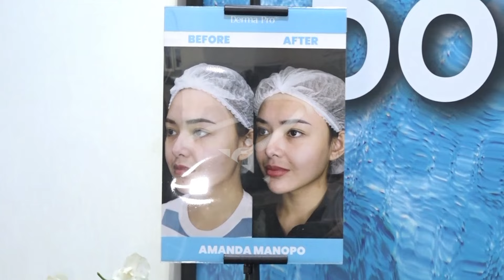Bantah Melakukan Operasi Plastik, Amanda Manopo: Itu Karena Penurunan Berat Badan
Aktris Amanda Manopo membantah telah melakukan operasi plastik. Menurutnya, perubahan di wajahnya yang lebih tirus karena ada perubahan di berat badanya.